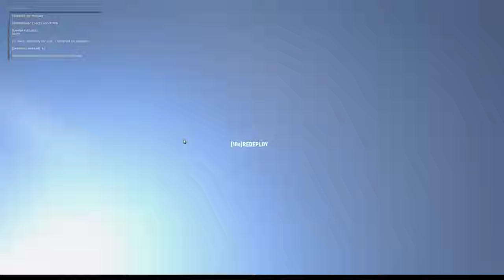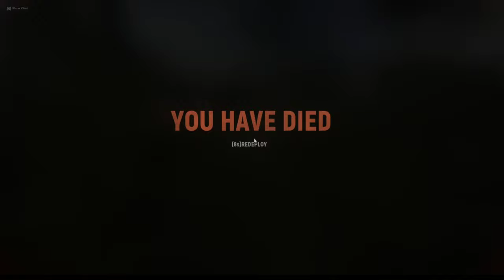Hell Let Loose GamePlay | US Army VS German Army, very intense gun fight